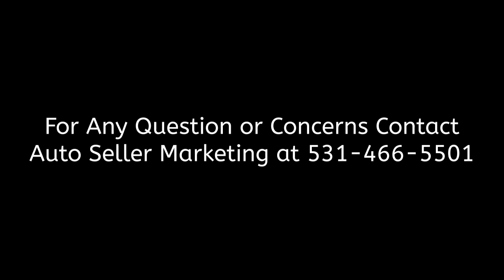1974 Alfa Romeo Spider 2000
1974 Alfa Romeo Spider 2000
San Diego, CA, 92120
Price: $19,500

Features:

Mileage: 100,585
Engine: 4 cyl.
Transmission: Manual
Drive Type: RWD
Exterior: White
Interior: Black/Blue

Description:

The 1974 Alfa Romeo Spider is a 2 liter twin cam, 5 speed, limited slip differential, mechanical SPICA injected roadster representing the last year before Federal smog and subsequent bumper requirements were implemented.

This Spider has had a rejuvenation of the engine, transmission, upholstery, paint and numerous other items. Complete records are available for inspection along with a recent compression test. It runs excellently, and when shown this June at the national Alfa Romeo Owners Club event here in Coronado it clearly was an outstanding example of the model. This car has been in one family (father to son) until my purchase and rehabilitation beginning in 2019. After a sandblasting, it was repainted in the original Bianco color (white). The seats were reupholstered in blue leather, the tires are fresh, the engine and transmission were refreshed, all hoses and belts were redone, complete engine and electrical tuning, battery replacement, fuel pump new, condenser new, radiator cleaned, drive shaft & U-joint and bearing replacement, and all filters were replaced.

Extras and modifications since new include a roll bar, seat harnesses rather than belts, sound deadening in strategic locations, Cocoa mats, leather upholstery, twin downturn tail pipe, and a full set of 5 extra 14” Turbina rims in addition to the Cromodora wheels now on the car. I have a car cover and extra bits and pieces that will go with the sale including a non-factory hardtop.